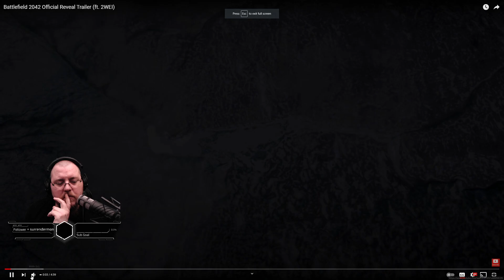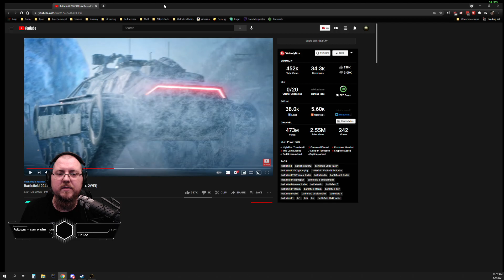Drast Plays Solasta: Crown of the Magister [Full Release] - Episode 12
Drast Plays Solasta: Crown of the Magister for the first time.